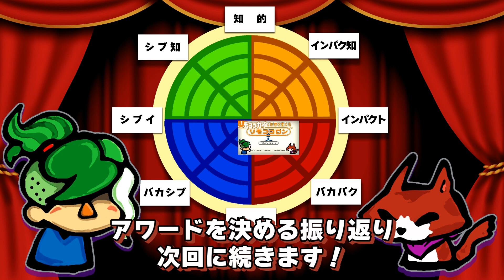第一回！ヤダンとアルシオアワード！